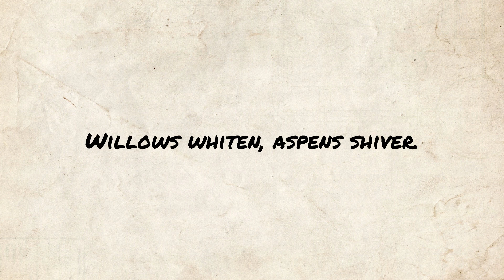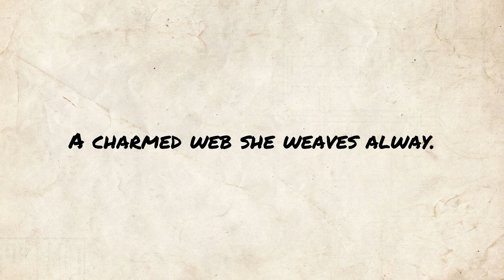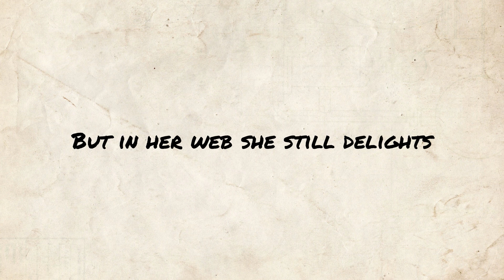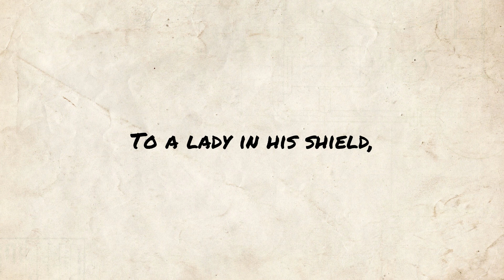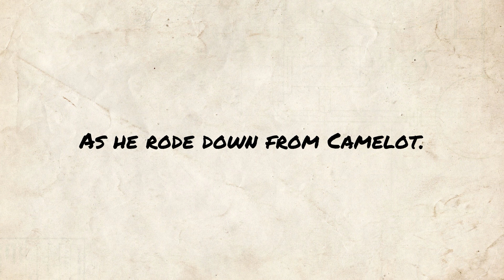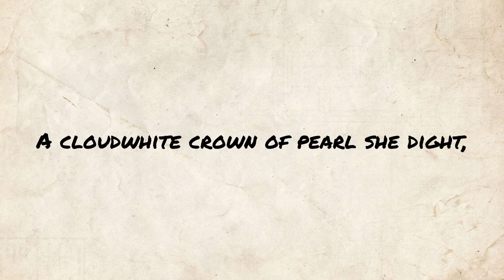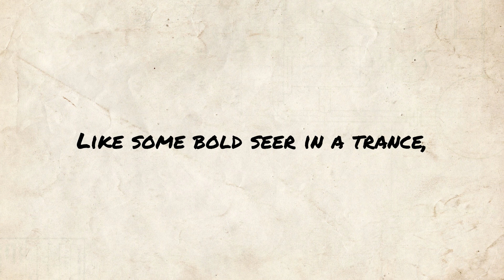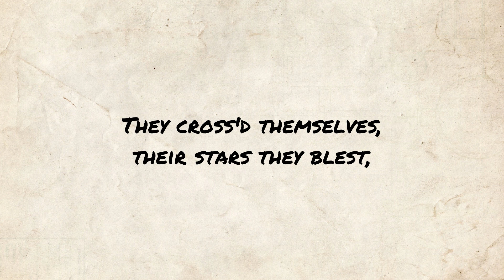The Lady of Shalott - Alfred Lord Tennyson poem reading | Jordan Harling Reads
Poetry reading of The Lady of Shalott by Alfred Lord Tennyson.

Full poem text, public domain (also available in subtitles):

Part I
On either side the river lie
Long fields of barley and of rye,
That clothe the wold and meet the sky;
And thro' the field the road runs by
       To many-tower'd Camelot;
The yellow-leaved waterlily
The green-sheathed daffodilly
Tremble in the water chilly
       Round about Shalott.

Willows whiten, aspens shiver.
The sunbeam showers break and quiver
In the stream that runneth ever
By the island in the river
       Flowing down to Camelot.
Four gray walls, and four gray towers
Overlook a space of flowers,
And the silent isle imbowers
       The Lady of Shalott.

Underneath the bearded barley,
The reaper, reaping late and early,
Hears her ever chanting cheerly,
Like an angel, singing clearly,
       O'er the stream of Camelot.
Piling the sheaves in furrows airy,
Beneath the moon, the reaper weary
Listening whispers, ' 'Tis the fairy,
       Lady of Shalott.'

The little isle is all inrail'd
With a rose-fence, and overtrail'd
With roses: by the marge unhail'd
The shallop flitteth silken sail'd,
       Skimming down to Camelot.
A pearl garland winds her head:
She leaneth on a velvet bed,
Full royally apparelled,

Part II
No time hath she to sport and play:
A charmed web she weaves alway.
A curse is on her, if she stay
Her weaving, either night or day,
       To look down to Camelot.
She knows not what the curse may be;
Therefore she weaveth steadily,
Therefore no other care hath she,

She lives with little joy or fear.
Over the water, running near,
The sheepbell tinkles in her ear.
Before her hangs a mirror clear,
       Reflecting tower'd Camelot.
And as the mazy web she whirls,
She sees the surly village churls,
And the red cloaks of market girls
       Pass onward from Shalott.

Sometimes a troop of damsels glad,
An abbot on an ambling pad,
Sometimes a curly shepherd lad,
Or long-hair'd page in crimson clad,
       Goes by to tower'd Camelot:
And sometimes thro' the mirror blue
The knights come riding two and two:
She hath no loyal knight and true,

But in her web she still delights
To weave the mirror's magic sights,
For often thro' the silent nights
A funeral, with plumes and lights
       And music, came from Camelot:
Or when the moon was overhead
Came two young lovers lately wed;
'I am half sick of shadows,' said

Part III
A bow-shot from her bower-eaves,
He rode between the barley-sheaves,
The sun came dazzling thro' the leaves,
And flam'd upon the brazen greaves
       Of bold Sir Lancelot.
A red-cross knight for ever kneel'd
To a lady in his shield,
That sparkled on the yellow field,
       Beside remote Shalott.

The gemmy bridle glitter'd free,
Like to some branch of stars we see
Hung in the golden Galaxy.
The bridle bells rang merrily
       As he rode down from Camelot:
And from his blazon'd baldric slung
A mighty silver bugle hung,
And as he rode his armour rung,
       Beside remote Shalott.

All in the blue unclouded weather
Thick-jewell'd shone the saddle-leather,
The helmet and the helmet-feather
Burn'd like one burning flame together,
As often thro' the purple night,
Below the starry clusters bright,
Some bearded meteor, trailing light,
       Moves over green Shalott.

His broad clear brow in sunlight glow'd;
On burnish'd hooves his war-horse trode;
From underneath his helmet flow'd
His coal-black curls as on he rode,
From the bank and from the river
He flash'd into the crystal mirror...

The Lady of Shalott - written by Alfred Lord Tennyson

Julia Margaret Cameron [Public domain], via Wikimedia Commons